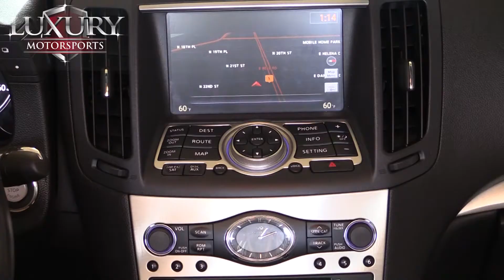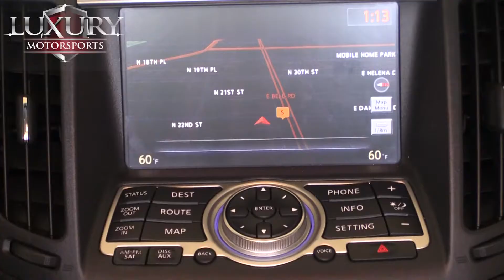2012 Infiniti Convertible G37 - Luxury Motorsports